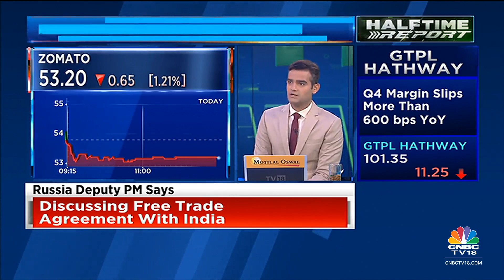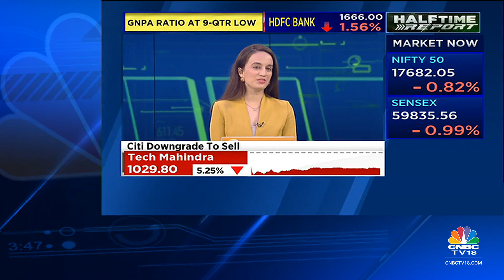Motilal Oswal Initiates Buy Rating On Zomato, Expects 30% Upside In Shares On Strong Growth Runway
Food delivery platform Zomato Ltd. was in focus today after brokerage firm Motilal Oswal initiated coverage on the stock with a ‘Buy’ rating, citing a strong growth outlook for the company.

Motilal Oswal gave the stock a target price of Rs 70 per share, implying an upside potential of around 30 percent from the stock’s previous close of Rs 53.83 on the BSE.

The brokerage firm forecast Zomato’s revenue to grow at a compounded annual growth rate (CAGR) of 29 percent over the fiscal years 2023-25 fuelled by intensifying internet penetration, a higher proportion of transacting users, and increased ordering frequency.

More importantly, Motilal Oswal expects Zomato’s strong growth to be complemented by the company turning profitable over the fiscal year 2025, despite an elevated competitive intensity.

n18oc_business